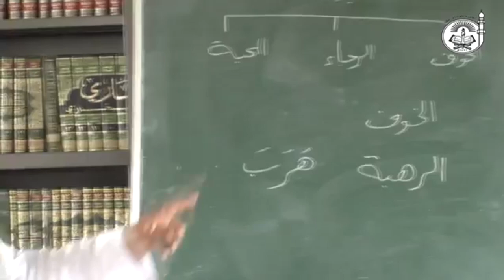Khauf Aur Rahbah mein farq? || Dr.ObaidurRahman Madani Hafizaullah